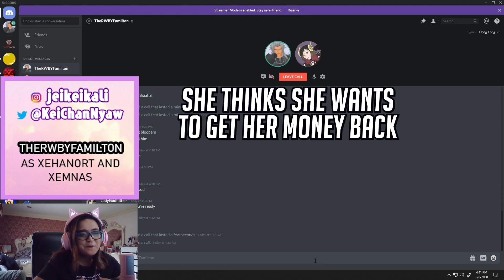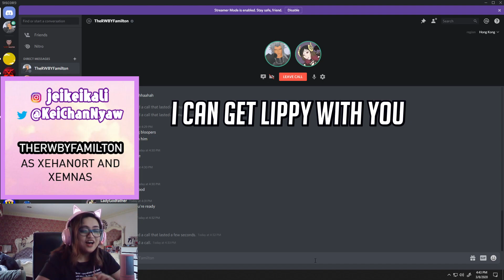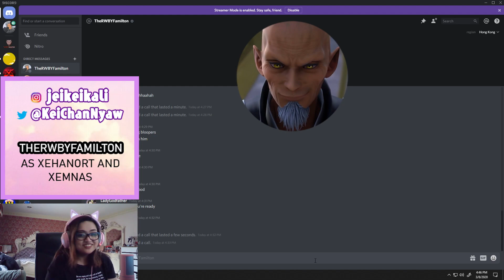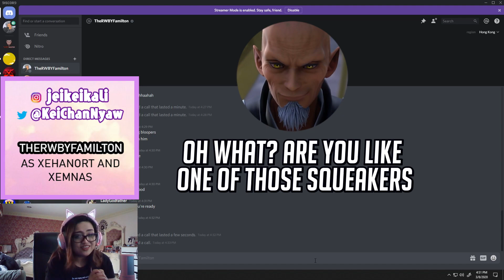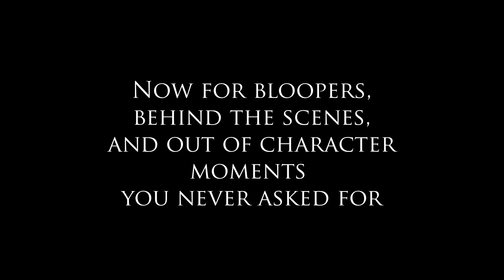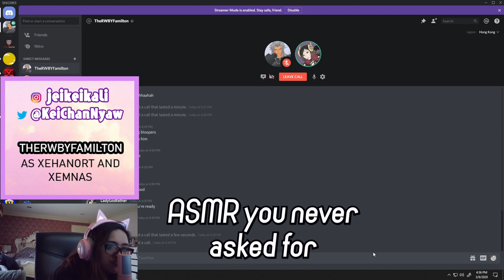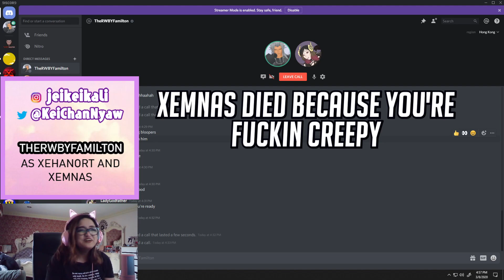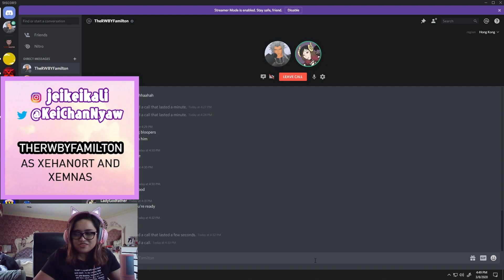XEMNAS IS FED UP WITH "KEIREN"[XEMNAS TECH SUPPORT PART 2]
Keiren has encountered some... problems and has asked Tech Support Xemnas for help again now she's asked the help of his boss, Xehanort

Honestly, I cringed and enjoyed the role of "Keiren" but it is a role that I would not come back to.

TheRWBYFamilton as Xemnas and Xehanort
PSN: TheRWBYFamilton

BattleNet: KeiChanNyan#1680